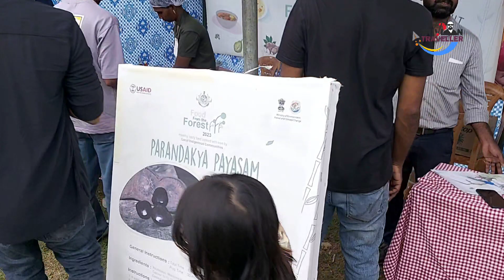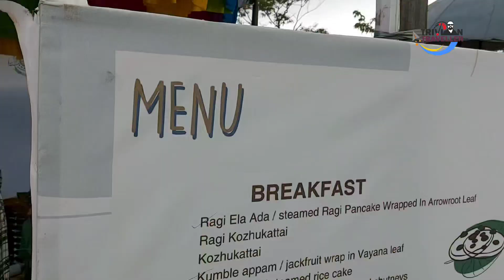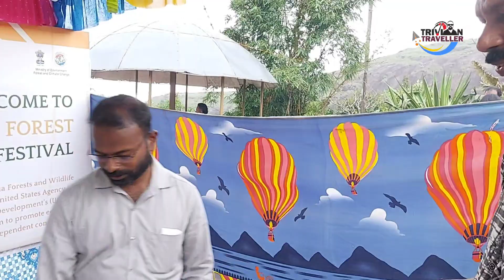Food Festival by VSS and Ponmudi Eco tourism.......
Ponmudi is a famous tourist hill station located in Thiruvananthapuram,  Kerala.